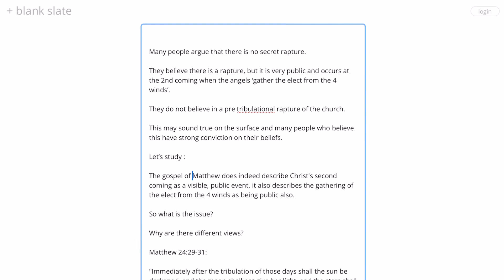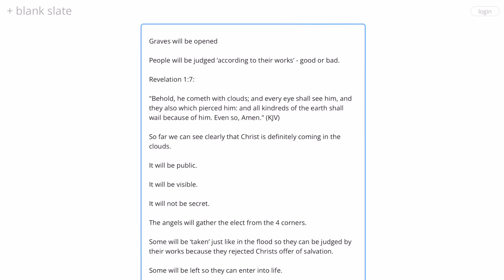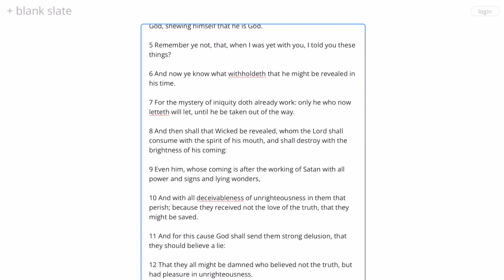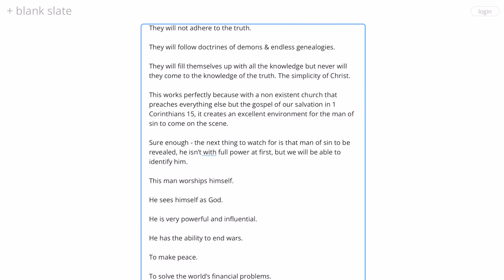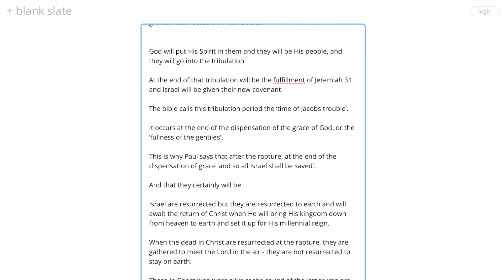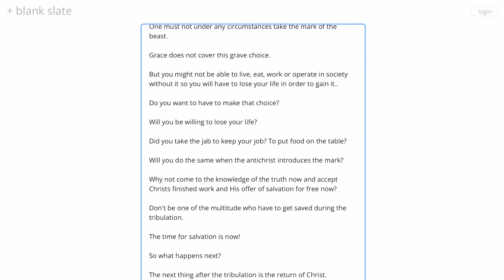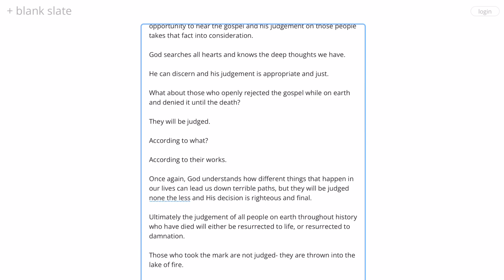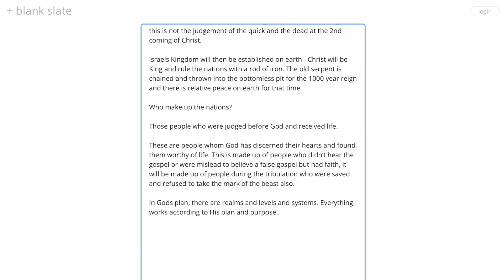Is The Pre Tribulation Rapture Biblical?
Many believe that the secret pre tribulation rapture is a lie. They instead believe that the events described in Matthew 24 and 1 & 2 Thessalonians are one and the same. Once again the correct interpretation hangs on correctly understanding Gods dispensations, Israel, the church which is Christs body and rightly dividing the Word of truth. We need to analyse the scriptures and take them at face value to establish the truth and scrutinise the ideas that come before us. The truth will always hold up.